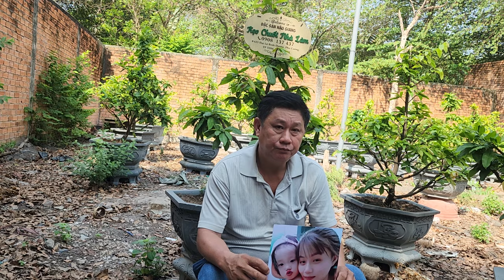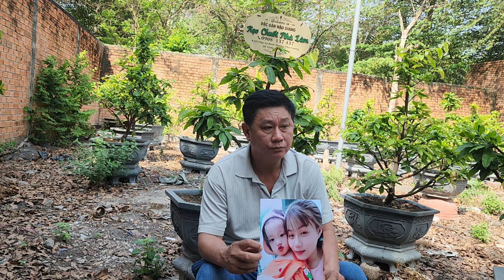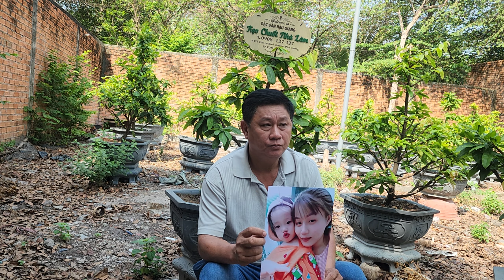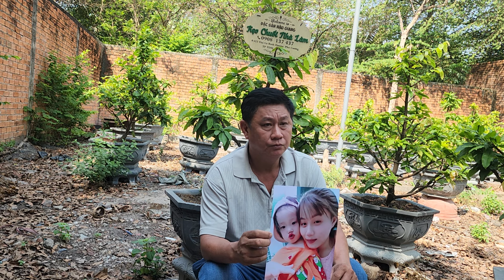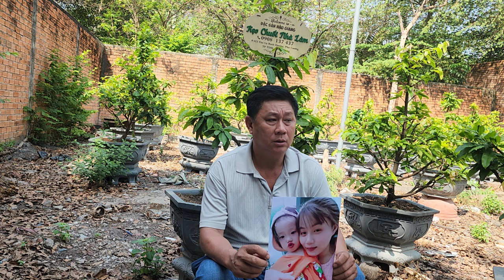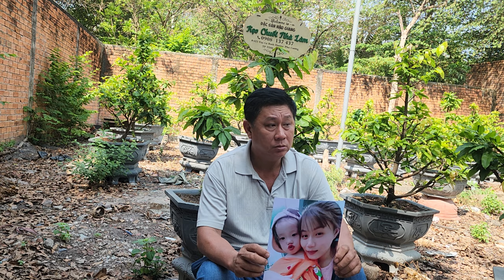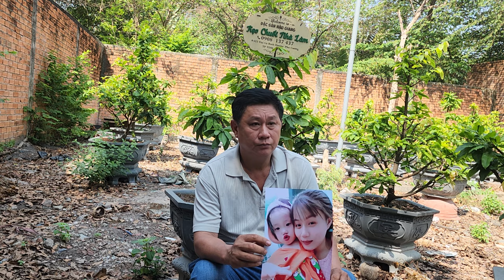Ba ở Bến Cát Bình Dương nhờ timcon ngày 22/3